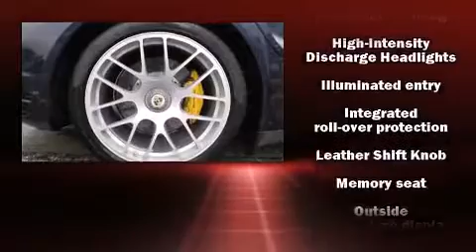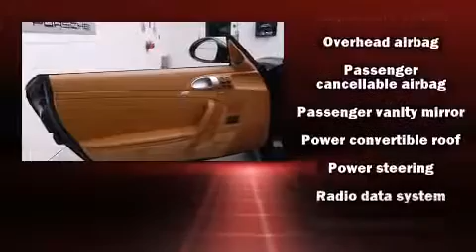2011 Porsche 911 Turbo S in Littleton, CO 80121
Stevinson Imports
5500 S Broadway
in Littleton, CO 80121

The 2011 Porsche 911. This 2 door, 4 passenger convertible still has fewer than 5,000 miles! Porsche made sure to keep road-handling and sportiness at the top of it's priority list. Smooth gearshifts are achieved thanks to the refined 6 cylinder engine, providing a spirited, yet composed ride and drive. All wheel drive provides for safe passage, regardless of road or weather conditions. A turbocharger further enhances performance, while also preserving fuel economy. All of the premium features expected of a Porsche are offered, including: leather upholstery, a built-in garage door transmitter, a trip computer, automatic dimming door mirrors, heated door mirrors, a power convertible roof, and seat memory. With high intensity discharge headlights illuminating your path, you'll always appreciate maximum visibility. Premium sound drives 12 speakers, providing you and your passengers a sensational audio experience. Curtain airbags combine with standard stability control in creating a comprehensive safety network. This vehicle has achieved Certified Pre-Owned status, by passing Porsche's comprehensive certification process, including a rigorous hundred-plus point inspection! We pride ourselves on providing excellent customer service. Stop by our dealership or give us a call for more information.